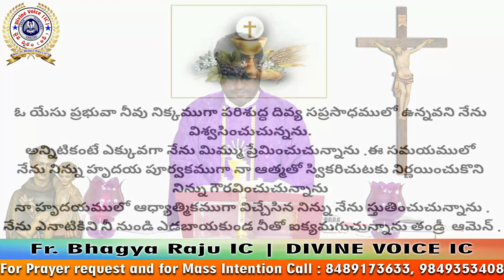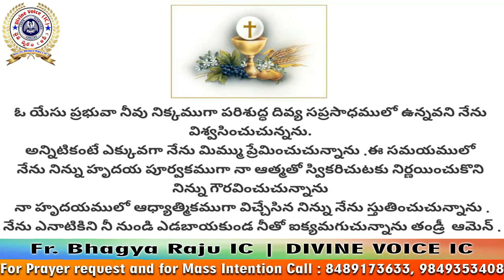Holy Mass By Rev Fr Bhagya Raju IC Rosminians Hyd/29/03/2022/